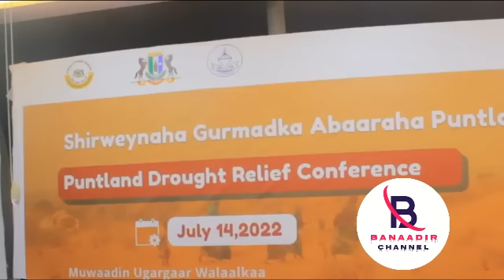DAAWO Madaxweyne Deni oo Kulul Uga Hadaly Dagaalka Boosaaso iyo Sababta Xildhibaanad Sacdiyo Yaasiin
DAAWO Madaxweyne Deni oo Kulul Uga Hadaly Dagaalka Boosaaso iyo Sababta Xildhibaanad Sacdiyo Yaasiin ay